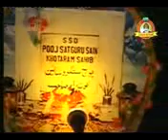SACHOSATRAM==KANWAR JO NATTO